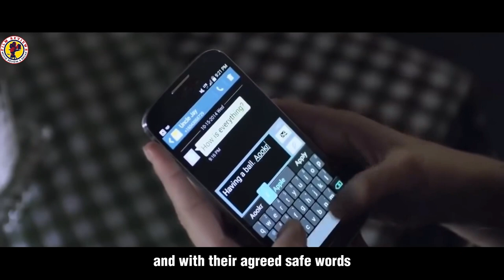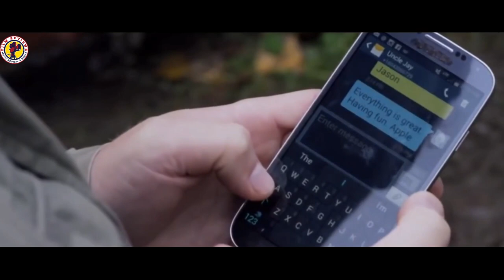Two Girls Who Are Taken Captive by Sadistic Men Fight For Their Survival Thriller [Film ReviewZ]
Two Girls Who Are Taken Captive by Sadistic Men Fight For Their Survival Thriller [Film ReviewZ] about Even Lambs Have Teeth 2015
"Even Lambs Have Teeth" is a 2015 Canadian horror-thriller film that follows the story of two best friends, Katie and Beth, who live in a small, isolated town. The two women embark on a journey to visit Katie's older sister, but their trip takes a dangerous turn when they are kidnapped by two sadistic men, Craig and Trevor. The girls soon find themselves trapped in an isolated cabin and subjected to physical, psychological and sexual abuse. However, as their captors begin to let their guard down, the girls begin to see a glimmer of hope and take advantage of the opportunity to fight back and reclaim their freedom. Through their perseverance and determination, Katie and Beth turn the tables on their captors and make them regret their actions. "Even Lambs Have Teeth" is a tense and thrilling tale of survival and the human spirit's capacity to endure in the face of danger.
DIRECTOR: Kate Melville
WRITTEN BY: Jesse Peyronel
PRODUCED BY: John A. Curtis
CINEMATOGRAPHER: James Liston

Actress:
- Sonia Couling as Katie
- Kirsten Kieferle as Beth
- Tommie-Amber Pirie as Ashlynn
- Garret Dillahunt as Trevor
- Michael Murphy as Craig

Actor:
- Scott Hylands as Uncle George.